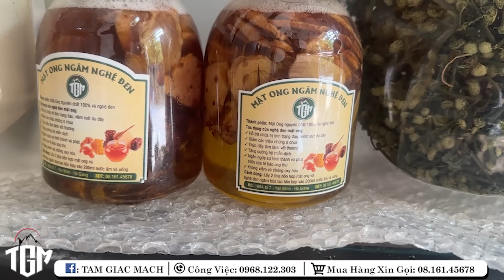Chấm Hết Chuyện Mưa nhà Sính Ngọc. Tiếp tục có quà từ Cô Năm, nhà thì vẫn nằm im như thóc 😭